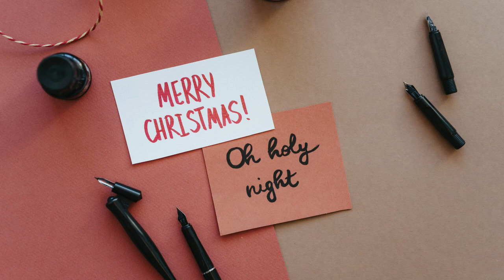❄ Winter holiday Music Instrumental ❄ Christmas Instrumental Music ❄